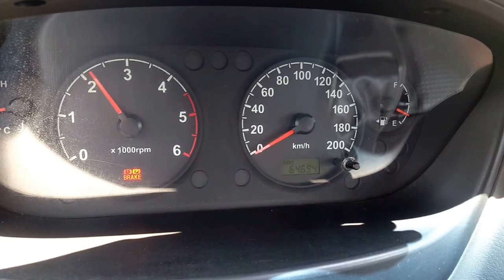BONGO 3 COACH 2005 15 SEATS MANUAL